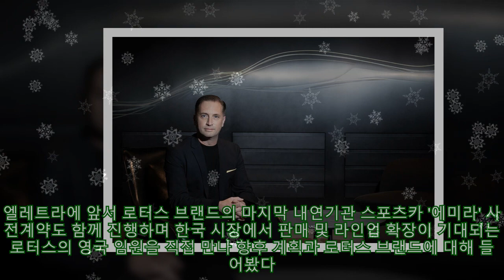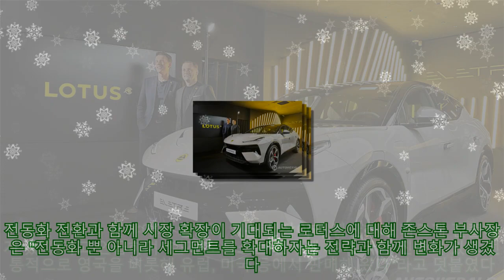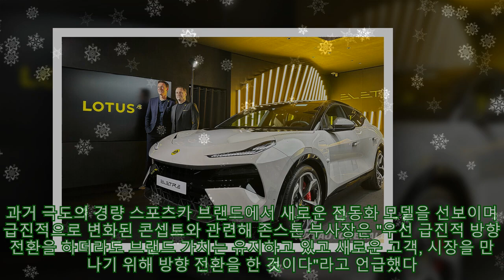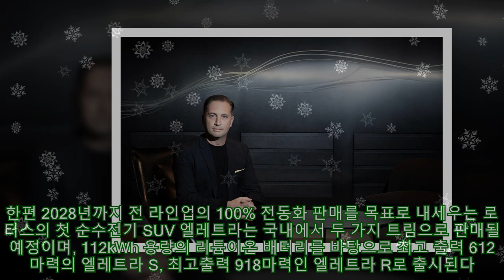마이크 존스톤 영국 로터스 부사장 "75년 역사와 함께 진보하고 있다" |카24/7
마이크 존스톤 영국 로터스 부사장 "75년 역사와 함께 진보하고 있다" |카24/7 [오토헤럴드=김훈기 기자] 올해 9월, 브랜드 최초의 고성능 전기 SUV '엘레트라(Eletre)' 사전계약에 돌입하며 본격적인 한국 시장 진출을 알린 로터스가 서울 강남구 도산대로에 플래그십 전시장을 오픈하고 국내 고객 접점 확대에 나섰다. 내년 본격적인 고객 인도가 예정된 엘레트라는 로터스 브랜드 최초의 SUV이자 순수 전기 하이퍼카로, 로터스가 75년 동안 스포츠카 디자인 및 엔지니어링 분야에서 갈고 닦은 핵심 원칙과 노하우를 반영했다. 엘레트라에 앞서 로터스 브랜드의 마지막 내연기관 스포츠카 '에미라' 사전계약도 함께 진행하며 한국 시장에서 판매 및 라인업 확장이 기대되는 로터스의 영국 임원을 직접 만나 향후 계획과 로터스 브랜드에 대해 들어봤다. 지난 16일, 도산대로 플래그십 전시장에서 만난 로터스 부사장 겸 사업총괄 책임자 마이크 존스톤(Mike Johnstone)은 "2017년 비전 80 전략을 통해 로터스는 전세계 진출해야 될 시장을 검토해 봤다. 한국은 자동차 분야에서 영향력 있는 시장이라 판단하고 빠르게 진출하게 됐다"라고 언급하며 "현재 로터스는 전세계 49개 국에 진출해 있고 전통적으로 영국을 비롯해 유럽, 미국 등에서 판매해 왔다"라고 덧붙였다. 전동화 전환과 함께 시장 확장이 기대되는 로터스에 대해 존스톤 부사장은 "전동화 뿐 아니라 세그먼트를 확대하자는 전략과 함께 변화가 생겼다. 다양한 시장에 진입해 고객 접점을 늘리자는 취지가 반영됐다"라고 말했다. 또 그는 에미라와 엘레트라를 함께 한국 시장에 첫 선을 보이게 된 계기에 대해 "우리가 갖고 있는 라인업 선에서 2개 모델을 먼저 선보이게 됐다. 그 외에도 '에바이야'가 있지만 리테일 시장에는 아직 맞지 않을 것이라 생각되고 '에메야'는 내년 정식 출시될 경우 한국에 선보일 계획이다"라고 말했다. 과거 극도의 경량 스포츠카 브랜드에서 새로운 전동화 모델을 선보이며 급진적으로 변화된